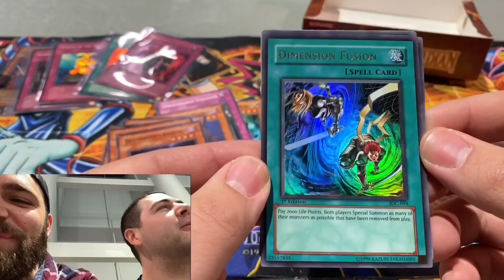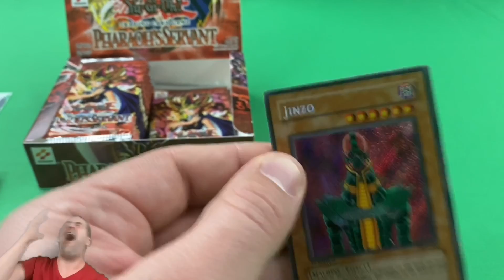YUGIOH INTERVIEW SERIES EPISODE 2 WITH THE LEGENDARY COMMUNITY LEADER GHEZZI_TCG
This video is the BEST 1st Ed LOB Pack opening I’ve ever seen!
Ghezzi makes history!

Keep in mind this interview was done a few months ago!

Follow me on ebay

Follow me on PS5: yugiohprodigy